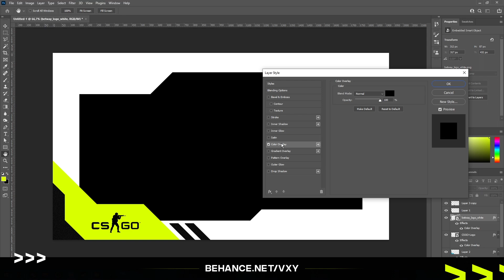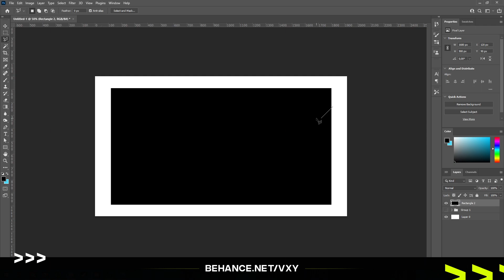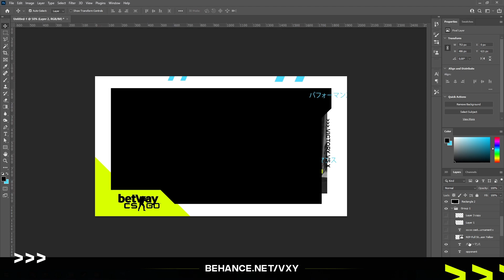SPEEDART NIP DESIGN | Pre & post matchcards 2021 (CSGO)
Speedart of pre&post matchcards for CSGO (Ninjas In Pyjamas).

Hello guys, I am the graphic designer of esports organisation Ninjas in pyjamas and has been since August of 2019.

// Freelance Comission work is open